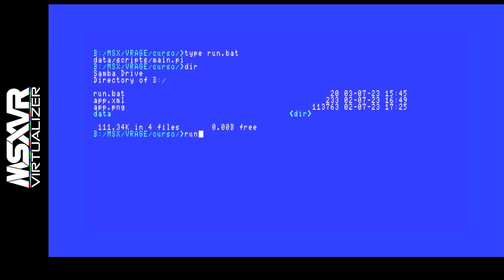MSXVR :: Curso VR-AGE - #1 - [by Efraím]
En el foro de MSXVR podemos encontrar un curso sobre VR-AGE (creador de aventuras con VR-SCRIPT) de la mano de Efraím Sánchez Gil. Este vídeo acompaña al hilo 20 además que resume el estado actual del curso.